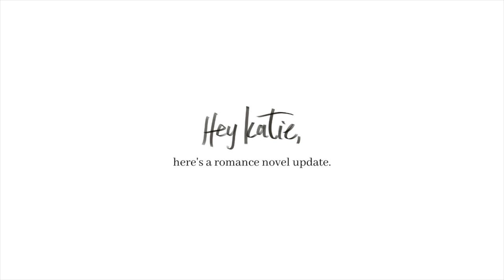STELLA & HUDSON | Romance Novel Update, Romance Novel Review, Reading 'Bad' Romance Books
Hey Katie, welcome to another romance novel update. I know you're ready to hear the latest about STELLA & HUDSON, so get ready. Cause I'm reading 'bad' romance books like I always do.

|| BOOK & AUTHOR INFO ||
Vi Keeland Instagram: @Vi_Keeland
Purchase Book on Amazon

If you're a romance novel author and you'd like some feedback or a boost, let me know! As a romance booktuber, I love to discover new talent and hidden gems. My summaries and book reviews are all done in a spirit of love for the genre. (When I say 'bad' I mean 'fantastic!') Thank you for the stories, and keep writing!